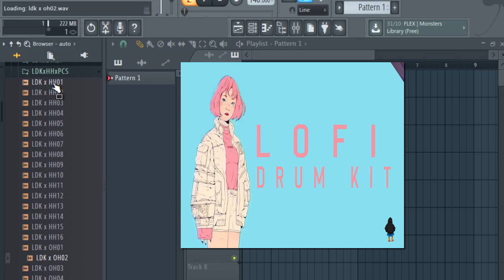LoFi Drum Kit | Free Download | free lofi hiphop drum kit.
……:::::: Specifications ::::::……
•22 kicks
•20 snares
•24 hihats&percs
•31 ambience sounds